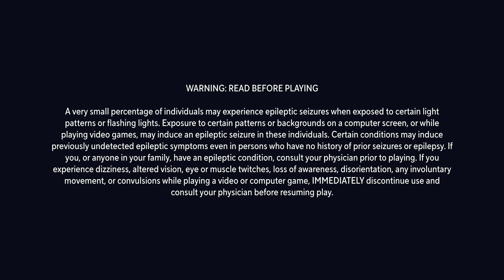MULTIVERSUS Season 2 BATTLE PASS First look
Hello gamers! What is going on Multiversers? Multiversus season 2 has dropped and there's so much to look at but we'll start with the new battle pass. Let's see how it compares to season 1.

Mito
Kir